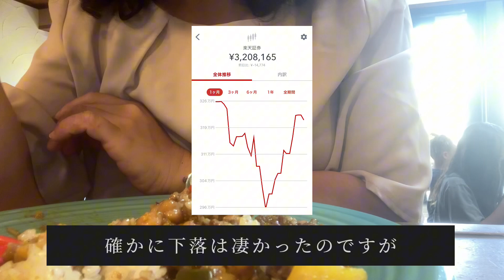【リゾバ生活】忙しすぎた夏休み☀️ 1日13時間の激務。ついに病院🏥に行くことに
▼アルファリゾート　←温泉地の仕事が豊富

▼リゾートバイトダイブ　←スタッフの対応が良い